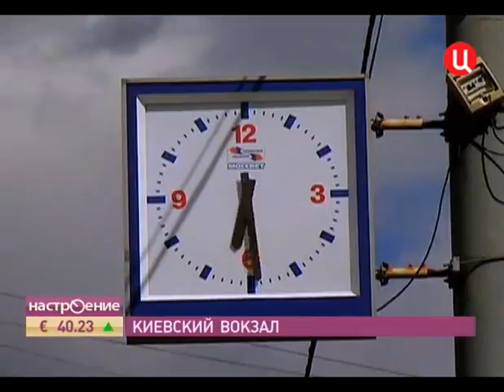Киевский вокзал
Первое название Киевского вокзала - Брянский. Здание вокзала было открыто в 1899 году, когда из Москвы в Брянск отправился первый поезд. В целях экономии средств, здание было лишено всякой внешней привлекательности. Сегодня Киевский вокзал признан одним из самых красивых вокзалов Москвы.
Рубрика Москвоведение. ТВЦ